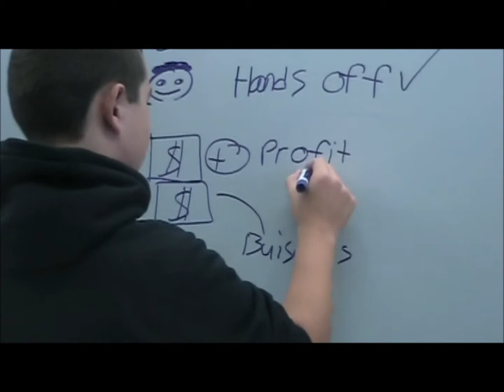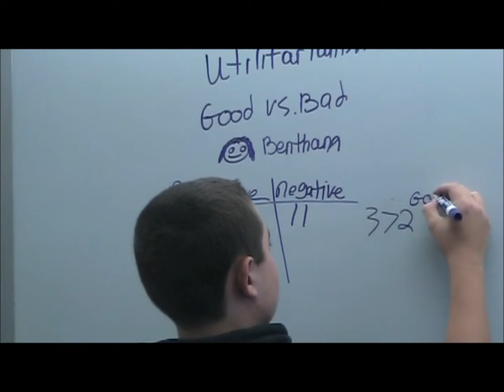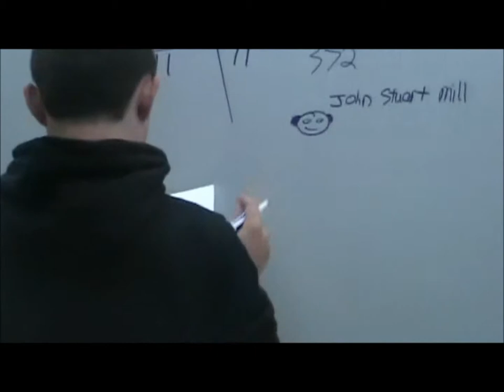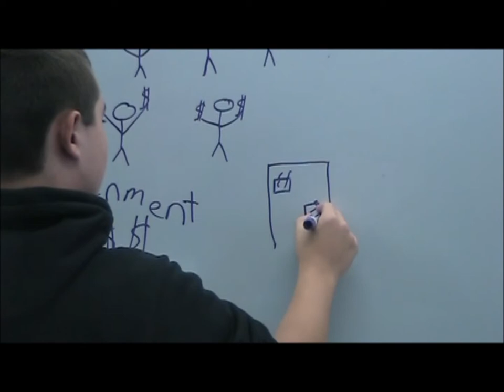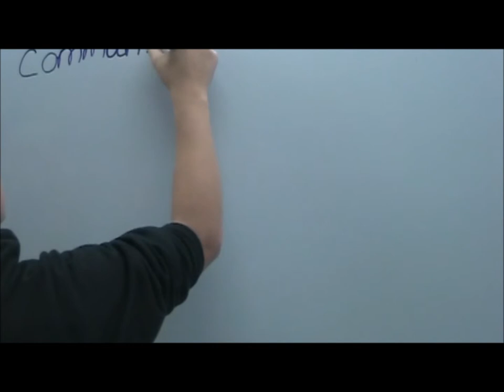Economic "Isms" of the Industrial Revolution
An RSAnimate style video made by four 9th grade students about the economic "isms" of the Industrial Revolution